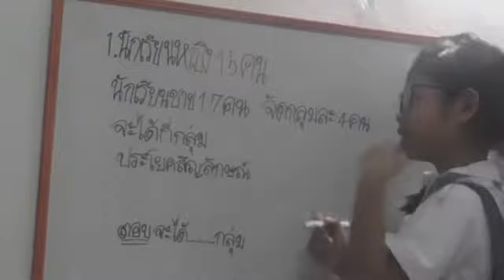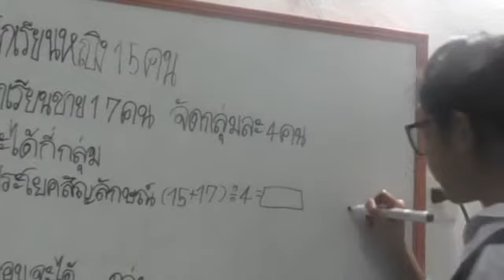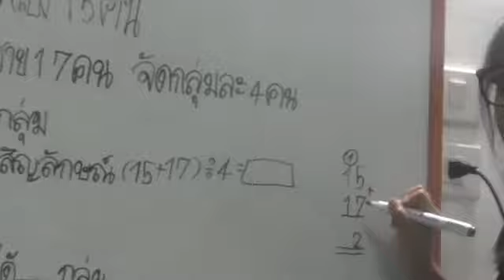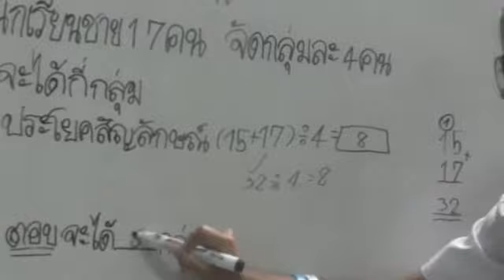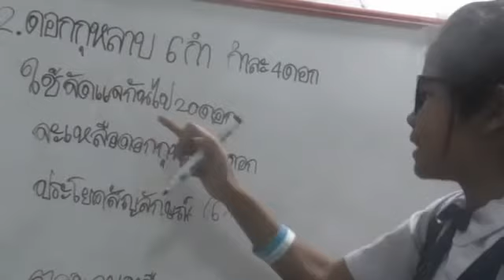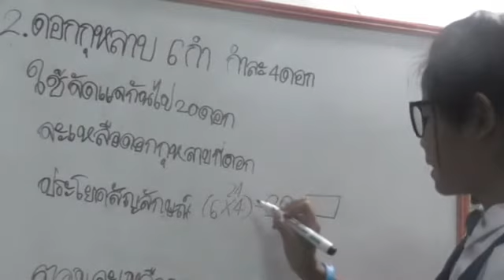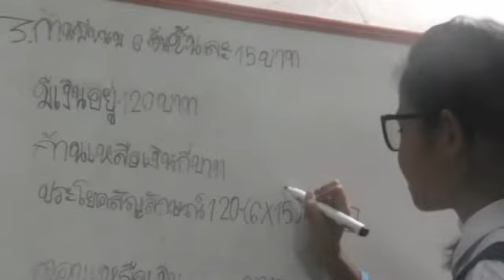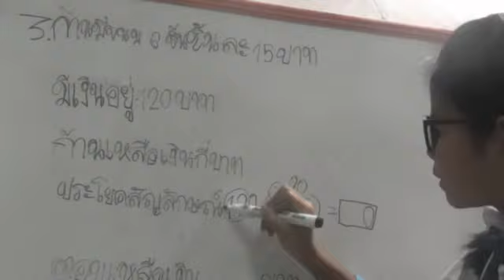ตะลุยโจทย์ คณิต ป.2 บวก ลบ คูณ หาร ระคน